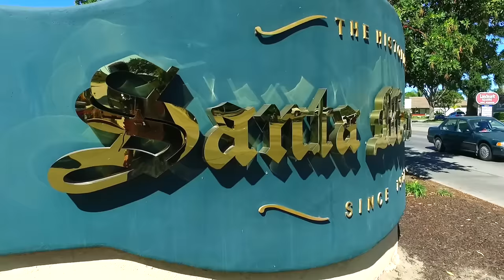"One Life Party" Official Music Video Feat. Mr. Criminal, Dominator, T-Dre & Ese Rob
Mr. Criminal Presents "Street Unity" New 2016 Compilation
"One Life Party" Official Music Video
Mr. Criminal, Dominator, T-Dre & Ese Rob
Hi Power Music